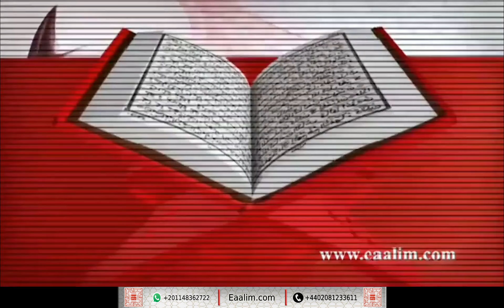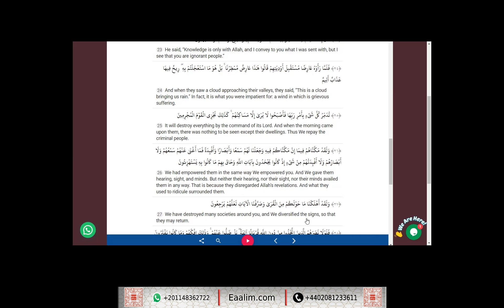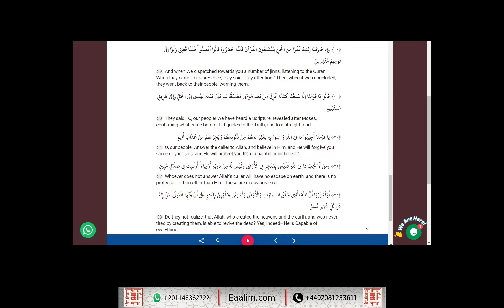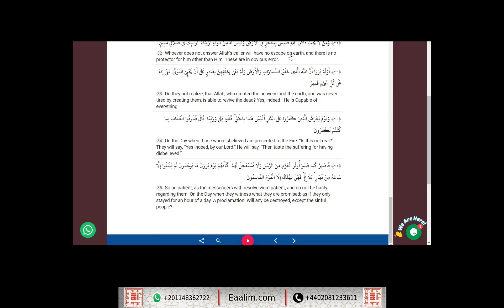Eaalim Abubakar al-Ahqaf ayat 21 to 35